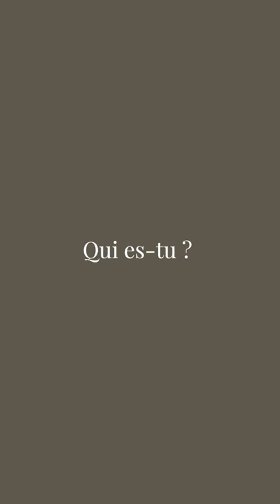Interview Régénérations- À la rencontre de Marie Courroy